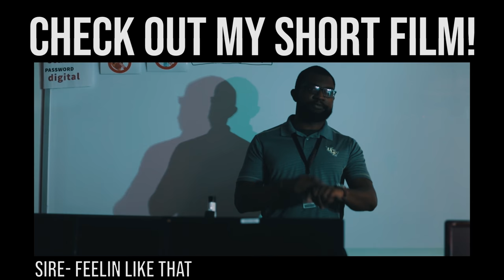My First Vlog EVER!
Hey Everyone This is My First Vlog! My name is Jon Moore and I am an aspiring Videographer and Editor. I want to teach you different tricks that I have learned and random videos from time to time

The gear that I used this video was the Panasonic GH5
with the Viltrox EF-M2
The Sigma 18-35mm f1.8
The Davis and Sanford Provista 7518b tripod with the fm18 head
and the Takstar SGC 598 for audio!